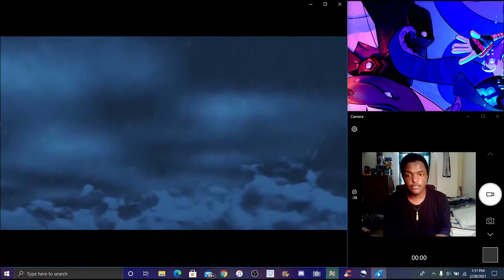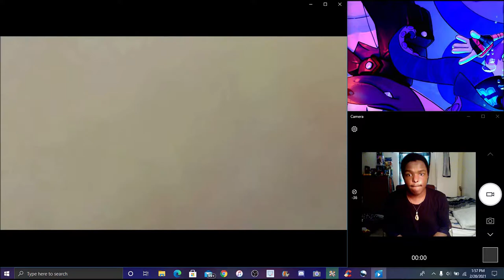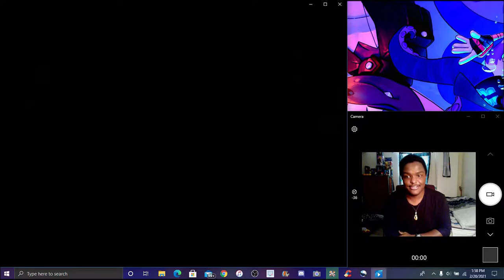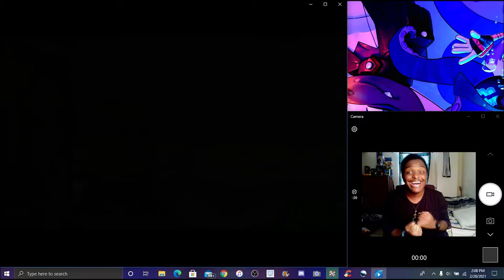YES! THE THICCNESS IS HERE! PYRA & MYTHRA JOIN THE SQUAD ? IN SSB ULT ? MY FULL REACTION & THOUGHTS